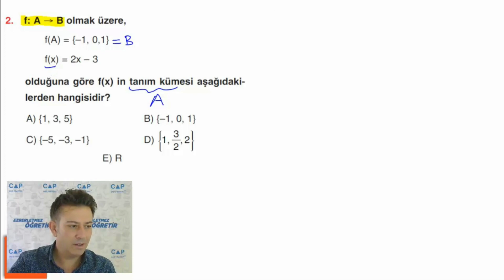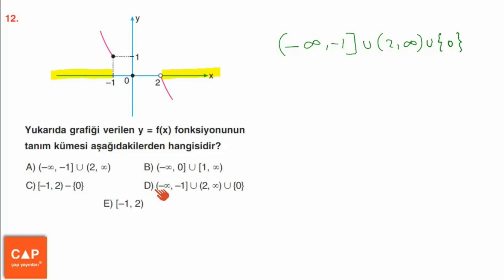Çap Yayınları Fonksiyonlar-1 Konu Anlatımlı Soru Çözümleri - (Sayfa 12) Konu Pekiştirme 2